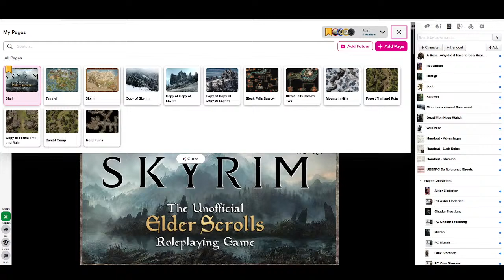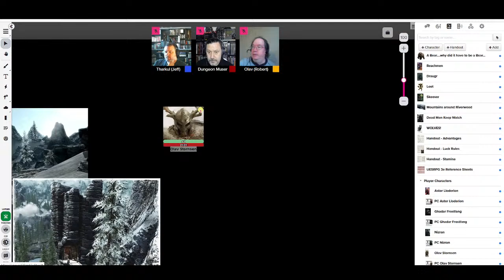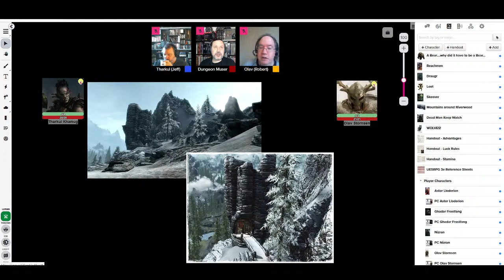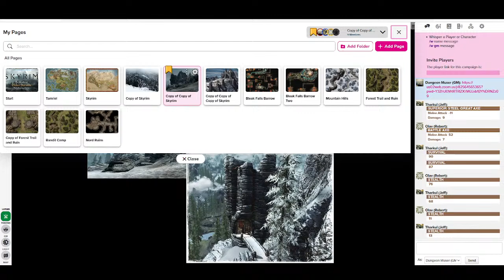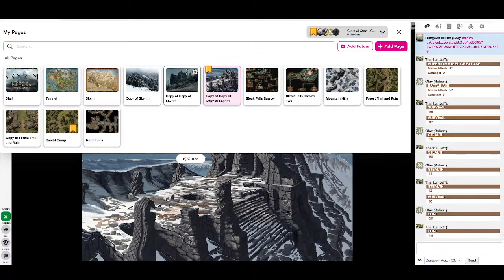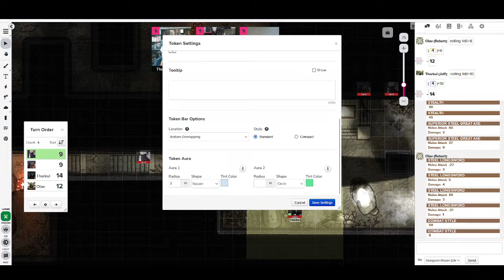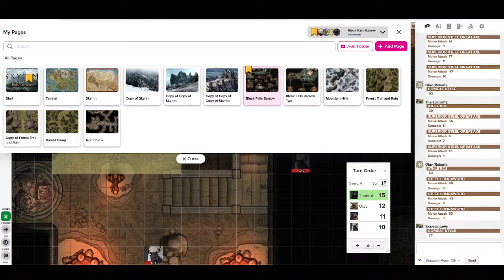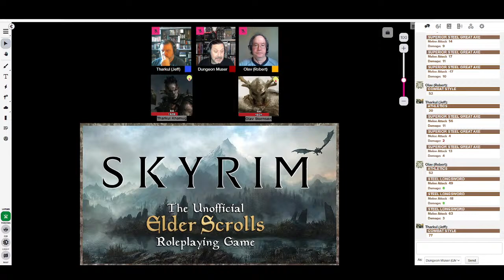Actual Play - Unofficial Elder Scrolls Roleplaying Game - The Dead of Bleak Falls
Tonight, we were down players, so we are taking the Unofficial Elder Scrolls RPG out for a spin.

You can find copies of the Unofficial Elder Scrolls RPG (both 3rd edition and RR edition),